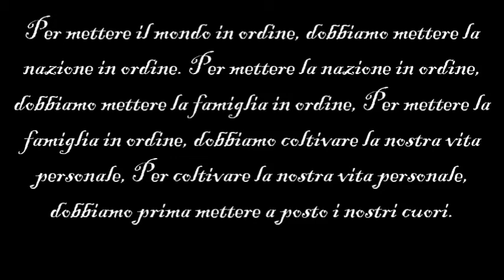Naše rodinka na výletě